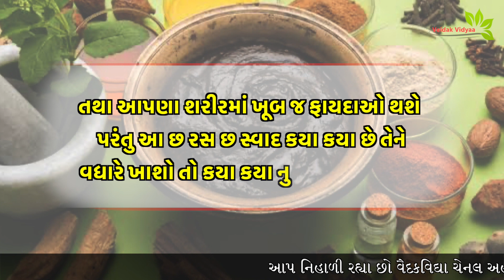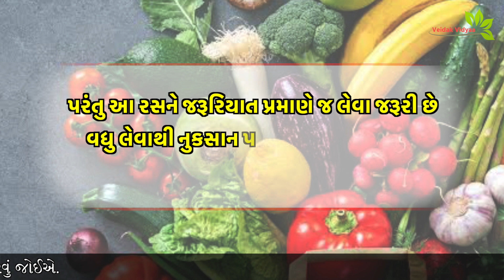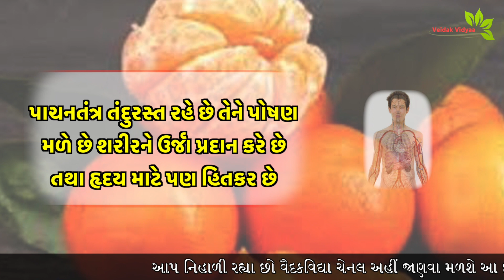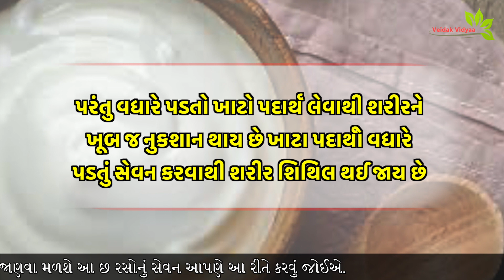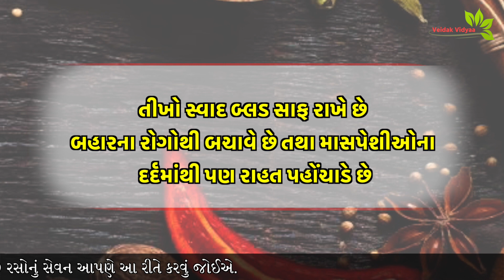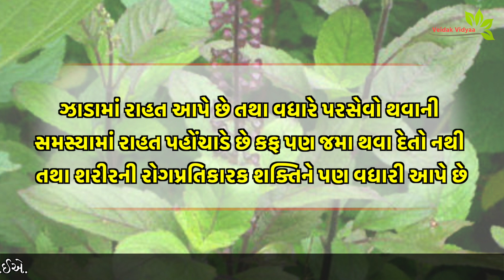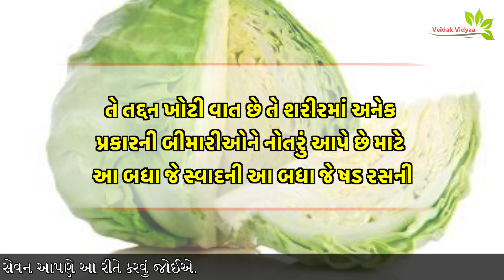ભોજનમાં રહેલ આ 6 ટેસ્ટ દરેક લોકો બહુ જ પસંદ કરે છે.- પરંતુ વધારે ખાવાના ગેરફાયદાઓ છે || 1